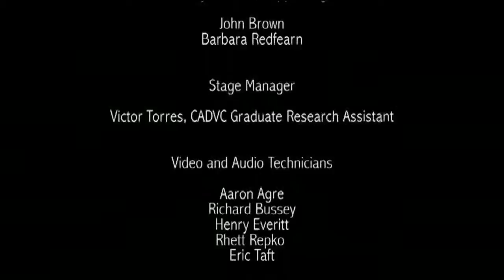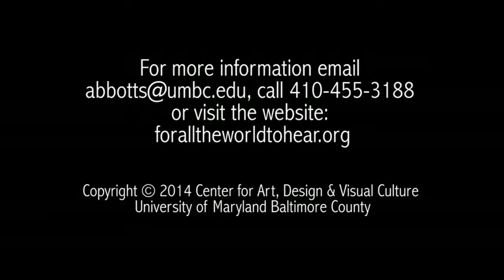Stories form the Struggle for Civil Rights: Q & A